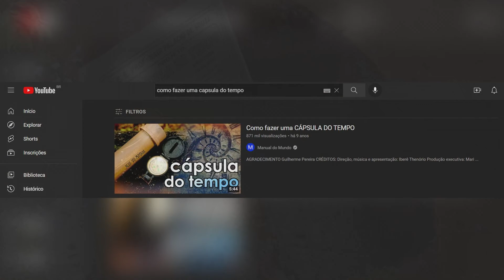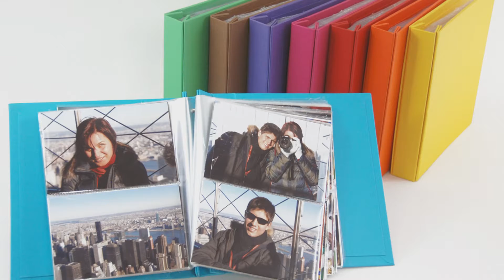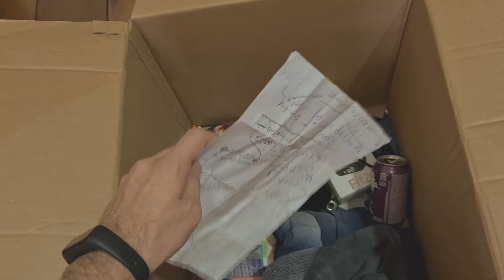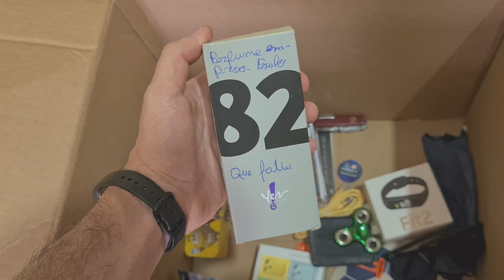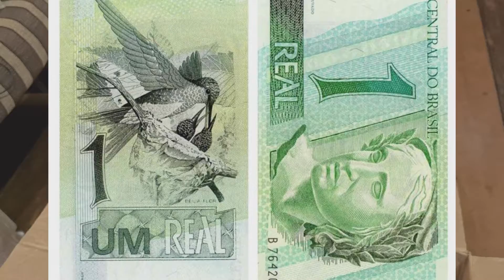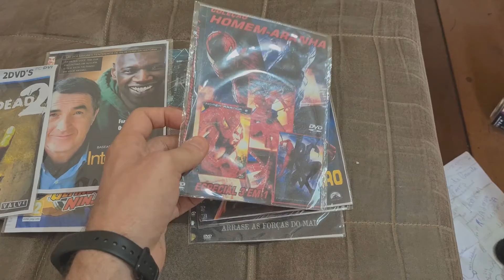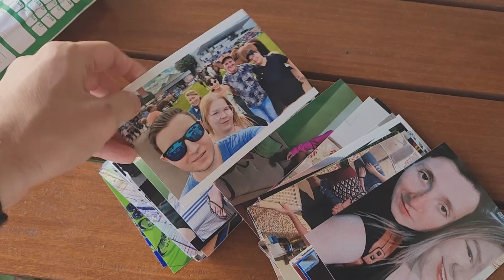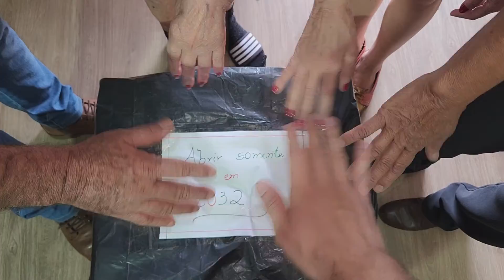🎞️📸 Fizemos A Cápsula Do Tempo Para Abrir Daqui 10 Anos Em 2032!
Me lembrem nos comentários de abrir em 2032 kkkkk.
A vida é uma caixa de surpresas e tudo até lá pode mudar, eu quero estar vivo até lá e com muita saúde continuando produzindo para o canal de uma forma cada vez melhor em todas as áreas da vida

Você já pensou que legal poder rever todos os momentos, palavras e coisas que fez nos últimos 10 anos da sua vida? Até o momento ainda não é possível viajar no tempo kkk e o mais perto possível disso é fazer uma capsula do tempo e guardar tudo que foi importante para você naquele período para revisitar lá na frente

Guilherme
Rua Espanha 40
CEP:86181050
Cambé PR